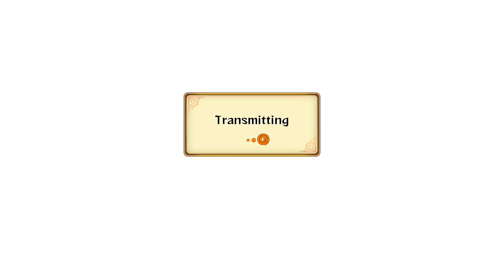Naruto Shippuden: Ultimate Ninja Storm Revolution Demo - Live Ranked Ep. 21 - SwizZ Cheese